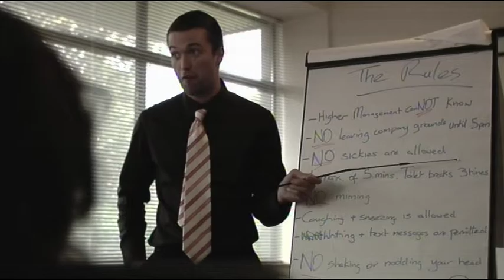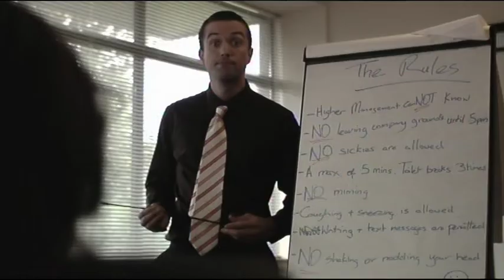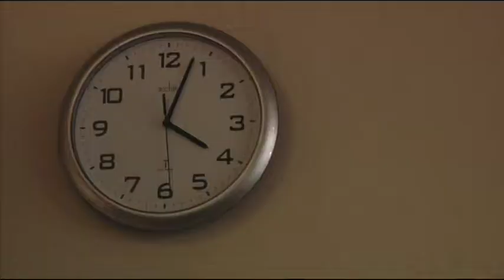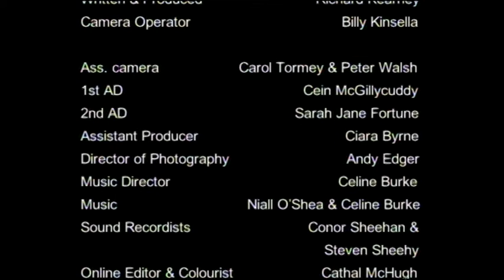The Bet - Philip Lewis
Shortlisted in KFF 2008 - Irish Narrative Shorts 2
JImmy is your average young man...drifting through life, not sure what he's after, working a crummy job in a call centre and yearning to be more than he is.

Directed/Edited by Philip Lewis,   Produced/Written by Richard Kearney